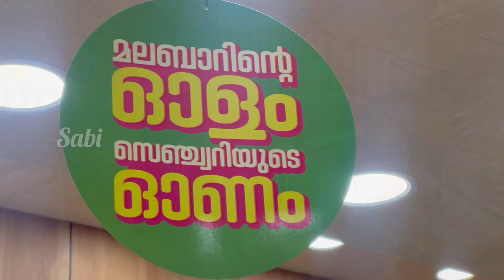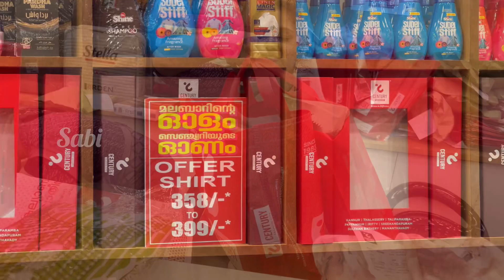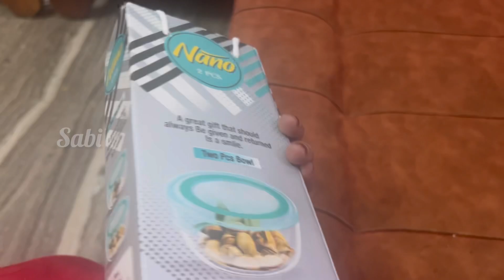Tops 149,Tshirts 49,blanket 399 ഇനിയും തീർന്നില്ല കണ്ണുതള്ളും ഓണം ഓഫർ സെഞ്ച്വറിയിലും എത്തിട്ടുണ്ട്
video
kannur shopping places